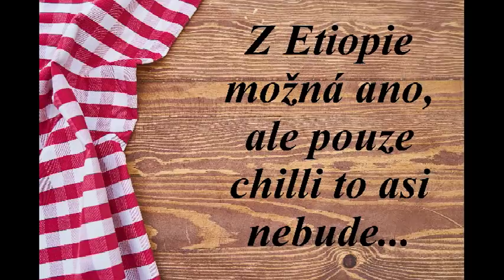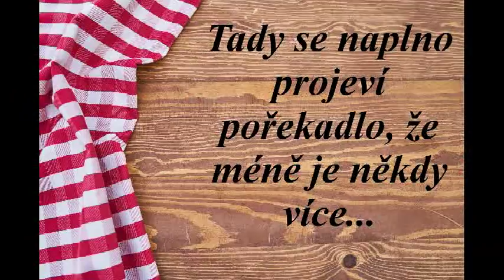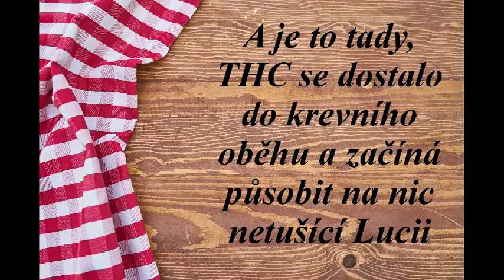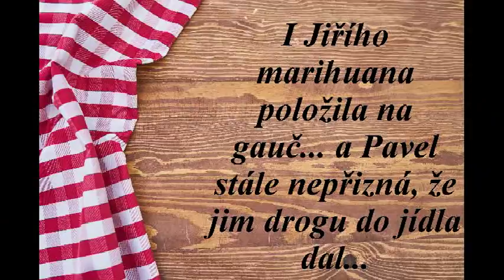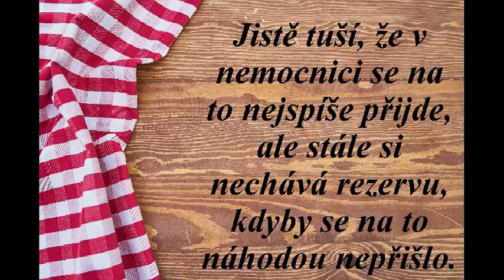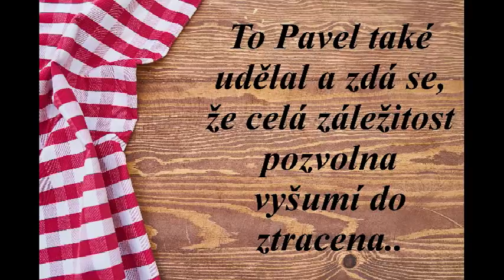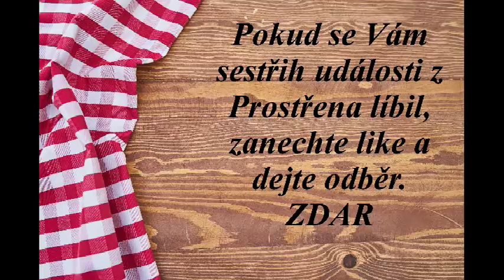PROSTŘENO NA DROGÁCH ! - jak to skutečně bylo ?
V pořadu Prostřeno se objevily drogy. Soutěžící Pavel zfetoval své protihráče marihuanou. Jak to všechno bylo se dozvíte v tomto krátkém sestřihu celé události...